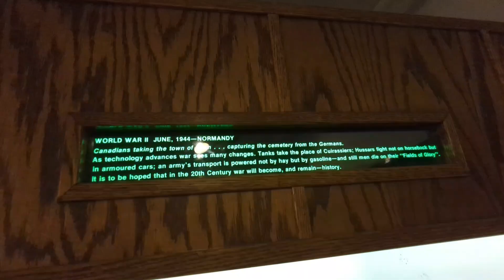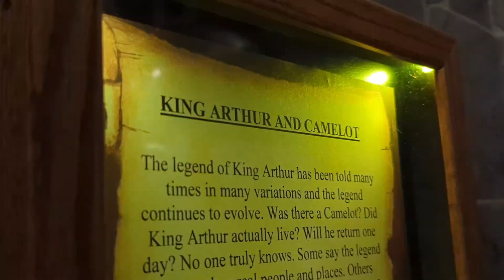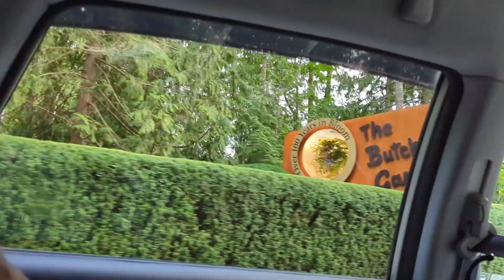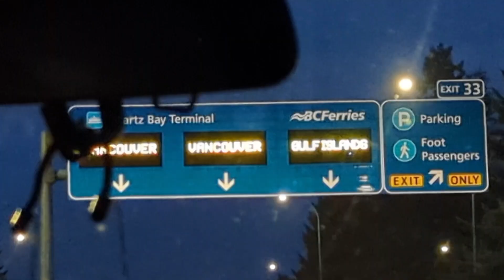Fun and family-friendly tourist spots in Victoria || Yvonne Lacuesta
Hiii friends!! Catch up our little adventure in Victoria Part 2. No need to explain more here. Just sit back and enjoy the views!!

xoxo
Yvonne